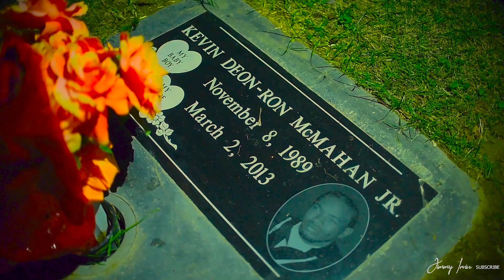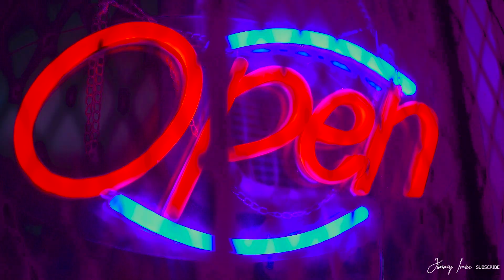M3-"Thinking Bout My Brothas"-Directed By Jimmy Irvin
Artist: M3
Song: Thinking Bout My Brothas
Directed By: Jimmy Irvin